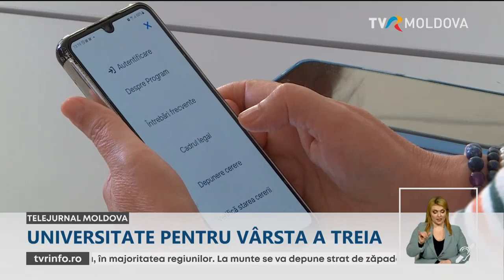Peste 20 de seniori vor păşi din nou în anii studenţiei